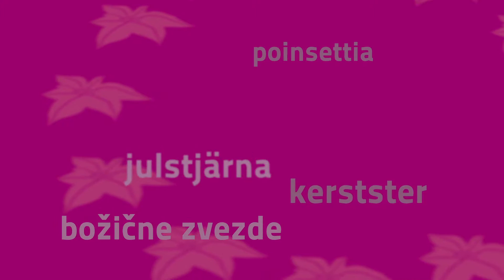Idea de decoración para floristas: paisaje invernal con poinsettias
Los paisajes invernales en miniatura proporcionan un ambiente navideño que, incluso, pueden convertirse en el regalo perfecto. Este vídeo muestra cómo hacer una mini escena de Navidad para decorar mesas o repisas de ventanas con una bandeja, flores de pascua, animales de plástico, un poco de musgo y piñas.